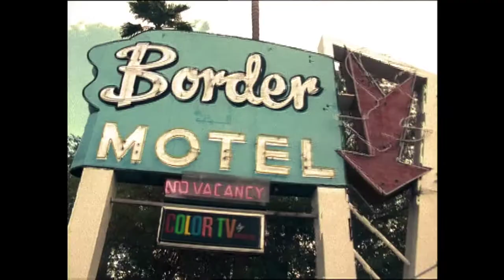Calexico CrystalFrontier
From the album "Hot Rail (20th Anniversary Edition)"
Record Store Day exclusive - available October 24, 2020